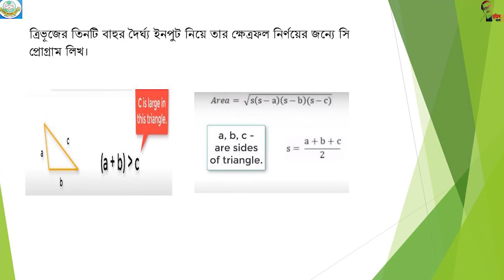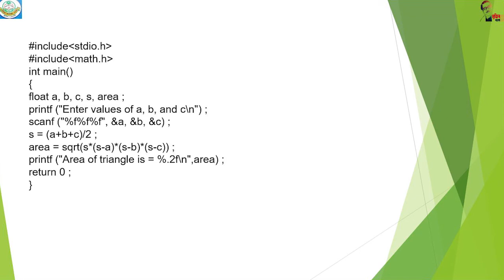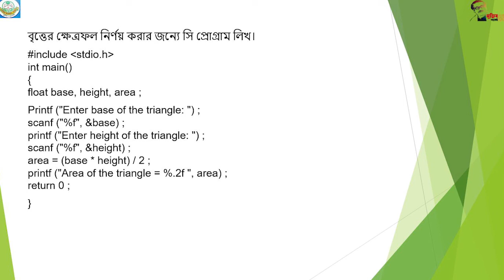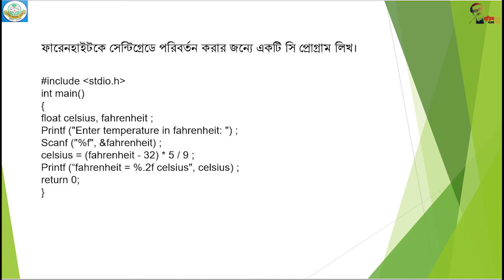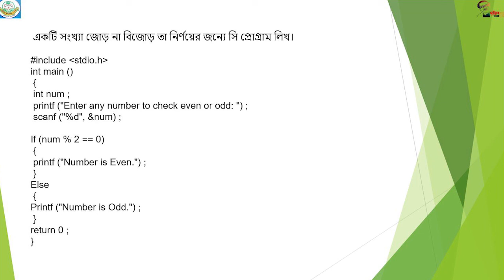Sharmin Sultana HSC 2nd Year 25 11 20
HSC 2nd Year Online Class
ICT

Sharmin Sultana
Lecturer
Department of ICT